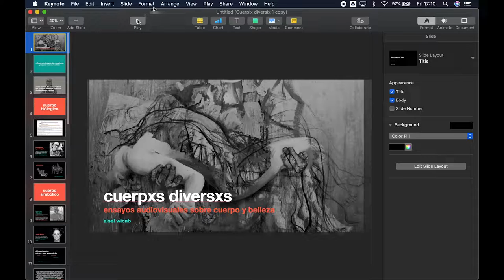"Cuerpxs diversxs: ensayos audiovisuales sobre cuerpo y belleza"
En este taller se reflexionó sobre cuales son los modelos de la belleza occidental y de manera colectiva se redefinieron los arquetipos y esquemas que consumimos a través de los medios masivos y la forma en que estos afectan nuestras relaciones intrapersonales e interpersonales.

Compartió: Aisel Wicab